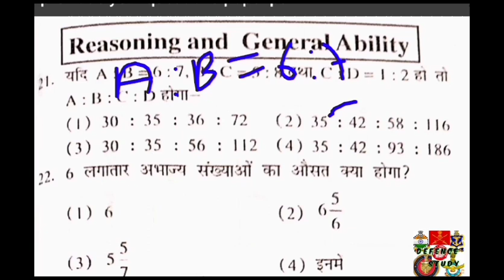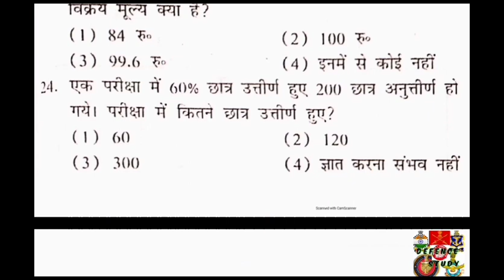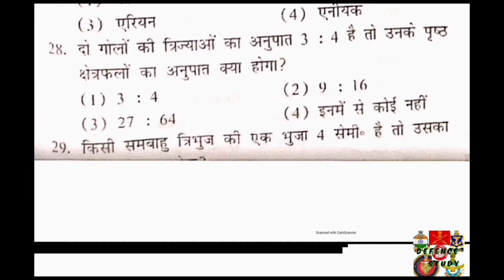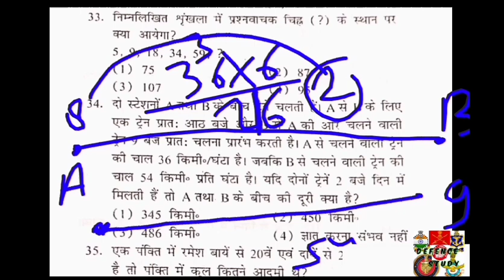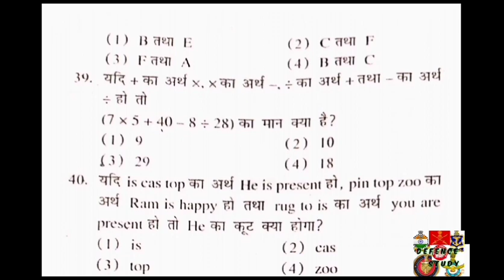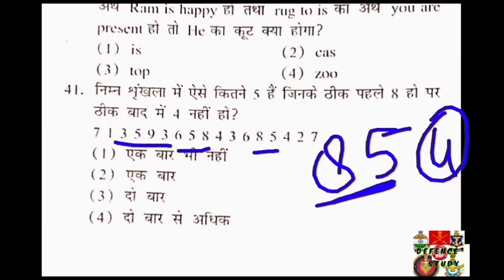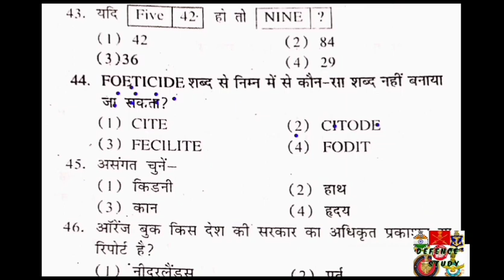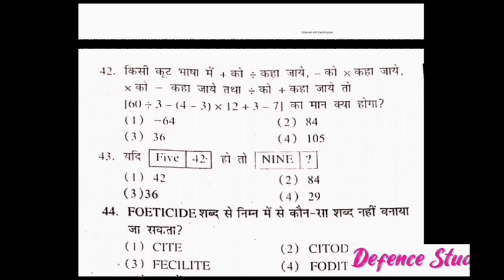Airforce Y Group Raga Mock test 2021. Airforce Raga practice set 2021. Airforce Raga live class 2021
Air Force preparation strategy2021 how to prepare for Indian airforce X and Y group exam2021prepare for y group2021 y group mock test2021Y group practice paper2021how to score 30 out of 30 in Raga2021 how to prepare for Raga2021how to scorei in y group2021y group preparation 2021 mock test2021y group planning and strategy2021 Raga practice and strategy2021

Airforce y group exam paper2021 airforce group y gk gs2021airforce group y paper2021 airforce y group gk questions2021airforce y group gk2021airforce y group gk classes2021 Airforce y group gk questions 2021 airforce y group gk question in hindi2021indian airforce y group gk2021air force y group paper gk2021 gk for airforce y group 2021airforce y group mock test online2021airforce Raga mock test2021 Exam Airforce raga mock test2021 Airforce practice set2021

2021airforce group y gk gs2021 airforce group y paper2021 airforce y group gk questions2021 airforce y group gk2021airforce y group gk classes2021Airforce y group gk questions 2021airforce y group gk question in hindi, indian airforce y group gk2021air force y group paper gk21gk for airforce y group 2021airforce y group mock test online2021airforce Raga mock test2021 Exam  Airforce raga mock test2021 Airforce practice set2021